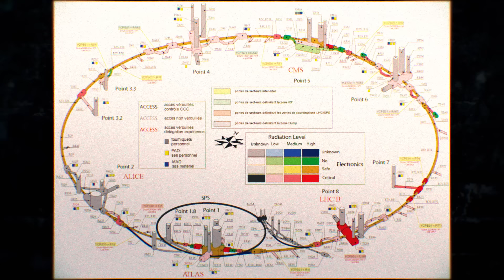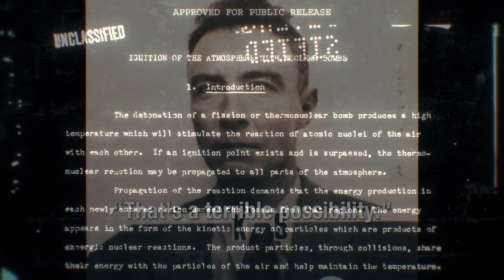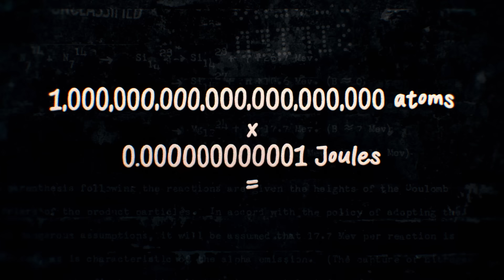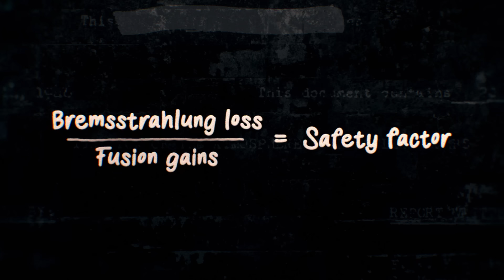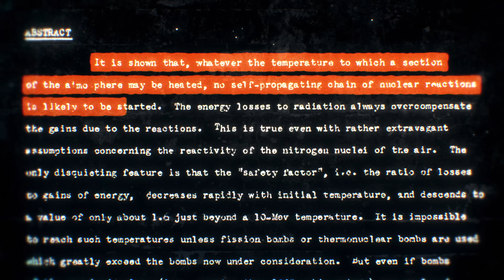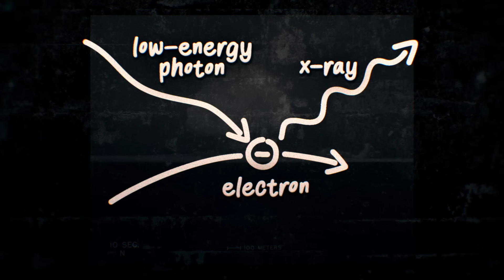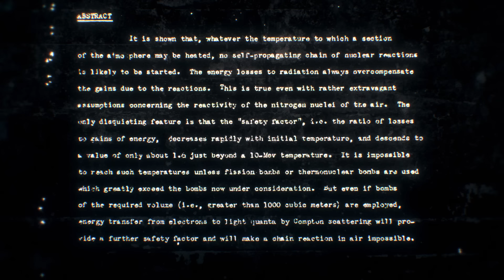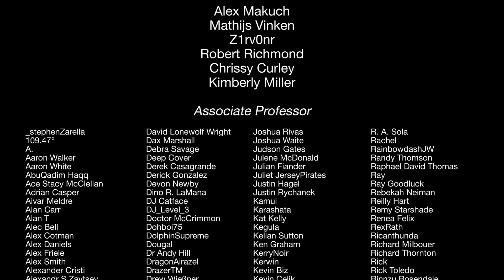Oppenheimer’s “Terrible Possibility” - Atmospheric Ignition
Fifteen seconds before 5:30 a.m. on Monday, July 16, 1945, J. Robert Oppenhemier and his team of Manhattan Project scientists ushered in the nuclear age. And thankfully, after the Trinity test, the Earth was still there. This [HALF-LIFE HISTORY] is the true story of the day we almost set the world on fire.

00:00 Intro
01:35 "Terrible Possibility"
07:10 Safety Factor
12:15 Judgement Day

😎: Kyle
✂: Charles Shattuck
🤖: @Claire Max